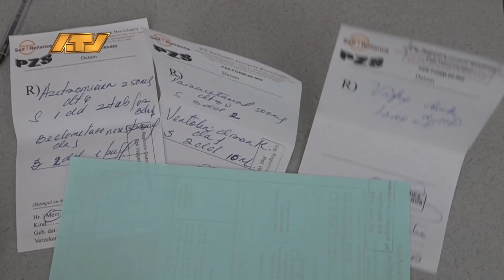15 03 2024 Patienten last van rookontwikkeling